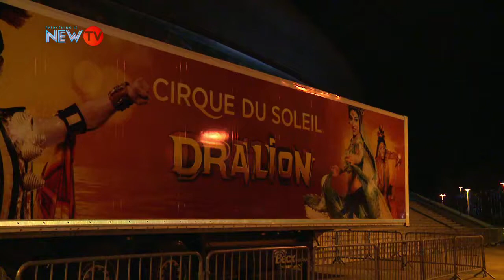On The Road! Dralion by Cirque Du Soleil [Brevemente]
Para ver todos os programas, videos e especiais e muito mais ir a